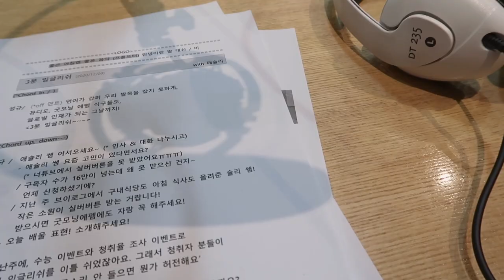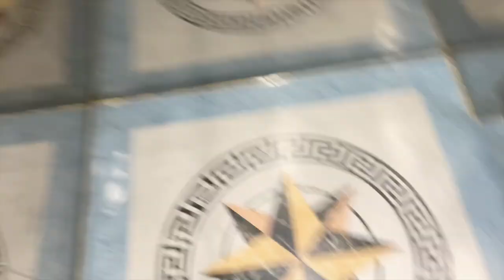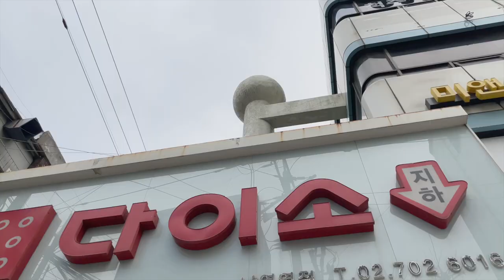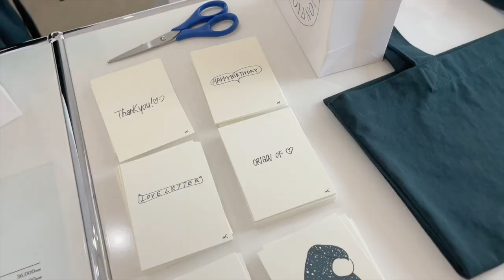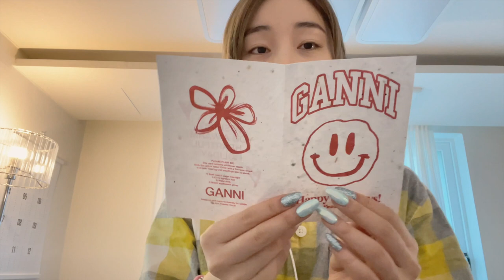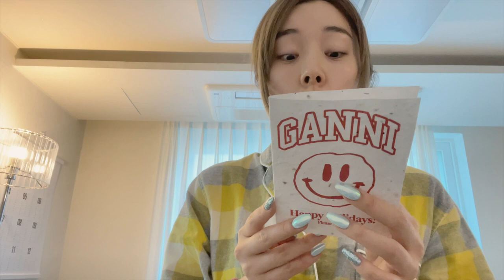ADULTING SERIES || plant parenthood, first snow, Filipino noodle mukbang (DELISH)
- episode 43 -
I was finally brave enough to ask Jang Sung Kyu to be in my video lol. He's soooo kind and funny :') I'm honored to be working with him. I also tried pancit canton for the first time and loved it!

I hope this video makes you feel warm and cozy 🧡

❪ 🎵by ❫